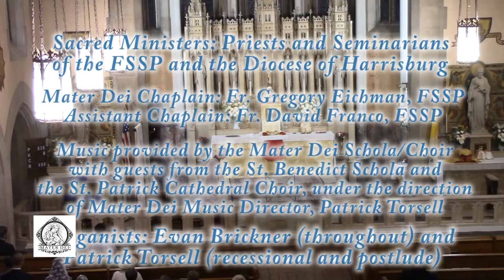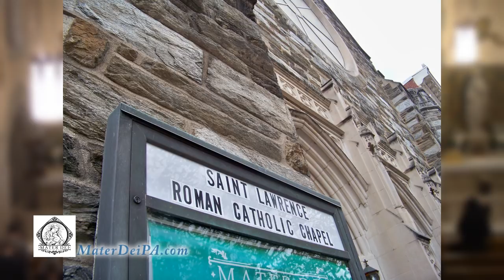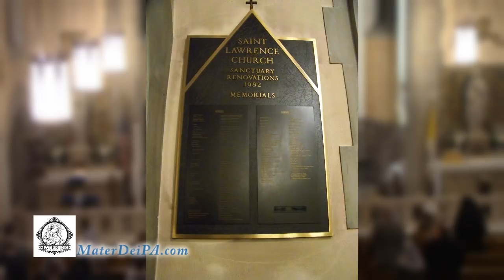Solemn Pontifical High Mass by Bishop Gainer 4/24/18 | St. Lawrence, Harrisburg, PA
On April 24, 2018, Bishop Ronald Gainer (Diocese of Harrisburg, PA) celebrated a Solemn Pontifical High Mass in the Extraordinary Form to mark the 100th Anniversary of the Dedication of St. Lawrence Church. The Mass offered was a votive Mass of the Feast of St. Lawrence.

Sacred Ministers for the Mass were priests and seminarians of the FSSP and the Diocese of Harrisburg. Music was provided by the Mater Dei Choristers (ages 6-18), and the Mater Dei Schola/Mixed Choir in collaboration with several guest singers from the St. Benedict Schola and the St. Patrick Cathedral Choir, under the direction of Mater Dei Music Director, Patrick Torsell. Mr. Evan Brickner of St. Patrick Cathedral played the organ throughout, and Mr. Torsell played the recessional and postlude.

0:00 Organ Preludes, Mr. Evan Brickner
8:00 Panis Angelicus sung by the Mater Dei Choristers (ages 6-18)
9:55 Continued Organ Preludes, Mr. Brickner
23:30 Processional Hymn, For All the Saints, Choristers then combined choirs
26:13 Bishop's Procession
28:10 Vesting at the Throne
39:30 Introit "Confessio et" and Prayers at the Foot of the Altar
42:50 Kyrie from Mass VIII (de angelis)
51:35 Epistle (II Cor. 9:6-10)
53:20 First and second Alleluias ("Levita" and "Posuisti")
58:18 Gospel (Jn. 12:24-26)
1:01:00 Bishop's Sermon
1:06:35 Offertory Proper "Confessio et"
1:08:25 "Ave Maria," L. Perosi (SA, "3rd Period Choristers", ages 14-18)
1:10:22 "Regina Caeli," P. Torsell (STB, combined adult choir)
1:11:45 Organ Improvisation, Mr. Brickner
1:17:28 Preface
1:19:38 Sanctus, A. Lotti (Messa a 3 Voci in La minore, TTB)
1:23:00 Consecration and Elevation
1:28:00 Pater Noster
1:30:35 Agnus Dei, A. Lotti (Messa a 3 Voci in La minore, TTB)
1:35:17 Second Confiteor
1:37:20 Organ Improvisation, Mr. Brickner
1:40:20 Communion Proper "Qui mihi"
1:41:55 "Sicut Cervus," Palestrina (SATB, combined adult choir)
1:45:00 "Jesu Rex Admirabilis," Palestrina (SAB, combined adult choir)
1:48:25 Orations, Ite Missa Est, and Pontifical Blessing
1:51:34 Last Gospel and Recesional Hymn, "Come Down, Oh Love Divine"
1:56:48 Postlude: Finale from Widor's 6th Symphony, Mr. Patrick Torsell